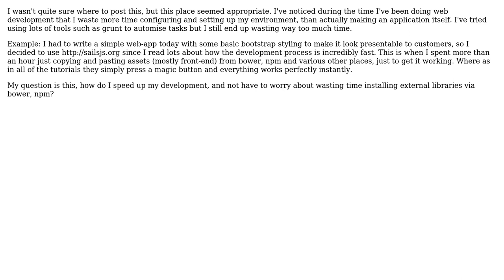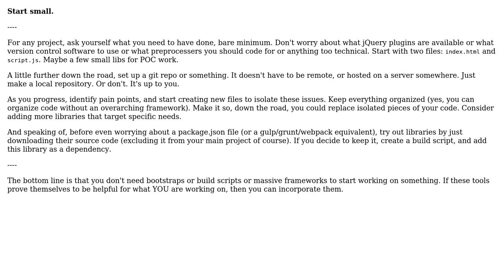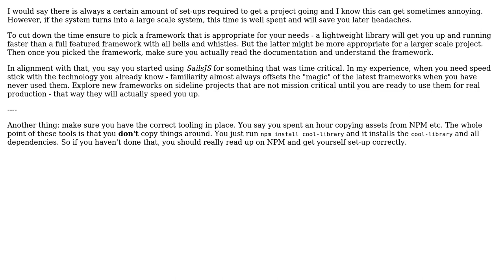Software Engineering: How to speed up frontend development process? (2 Solutions!!)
Software Engineering: How to speed up frontend development process?

With thanks & praise to God, and with thanks to the many people who have made this project possible! | Content (except music & images) licensed under CC BY-SA | Music | Images & others | With thanks to user Robert Harvey user Paradoxis user Jeffrey Sweeney user ced-b and the Stack Exchange Network Trademarks are property of their respective owners. You are responsible for your own actions.